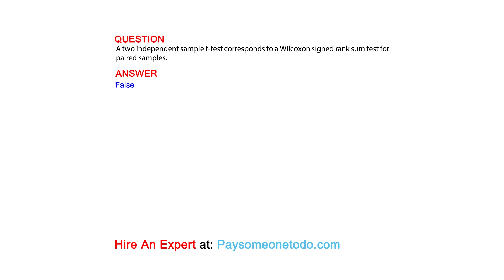A two independent sample t-test corresponds to a Wilcoxon signed rank sum test for paired samples.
QUESTION